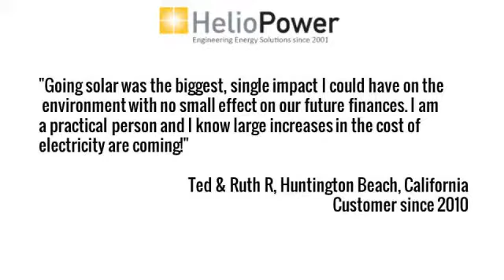solar system | Wildomar CA | solar panel cost | wholesale solar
solar,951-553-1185,Sun City,CA,92592,solar panel,solar panels cost,residential solar